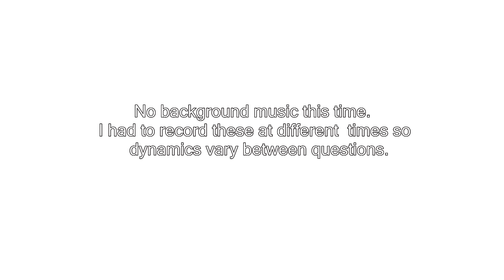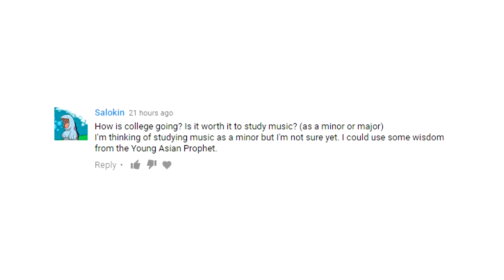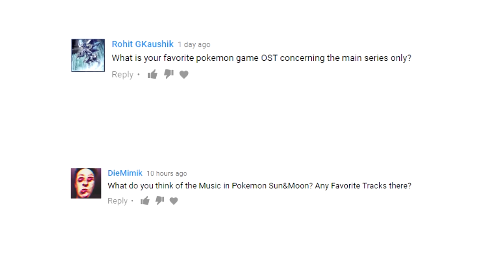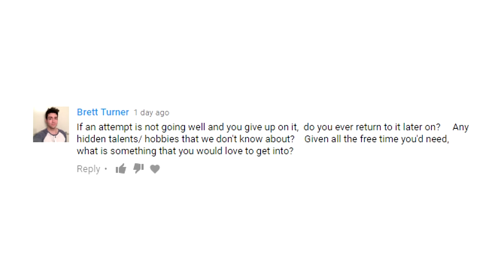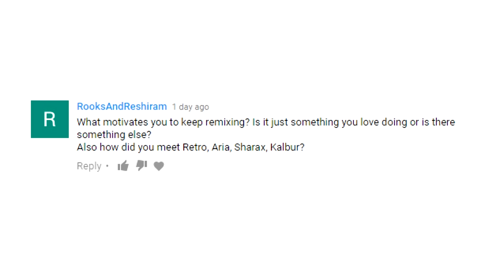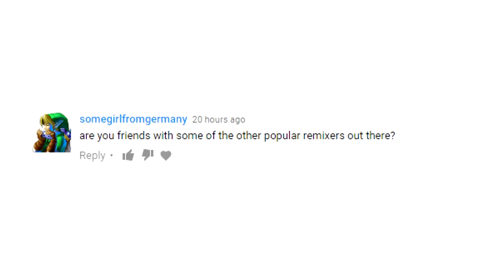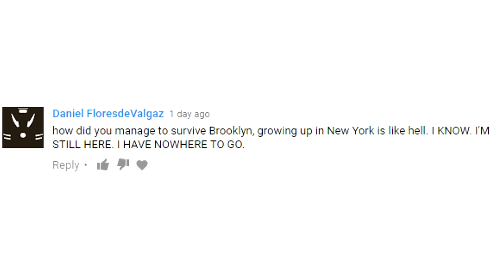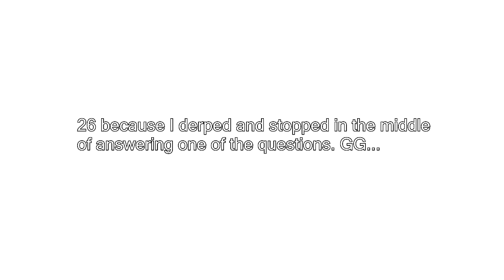50k QnA - Answers (It's about time!)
I finally answered these questions (and not even all of them either) Sorry about that guys. I ran into SO many issues with making the video that I ended up having to postpone it over and over and over again but Here it is! It's done and if you want me to answer a question that I've missed, please resend it in this comment section! :D